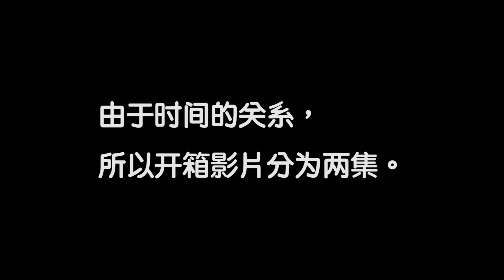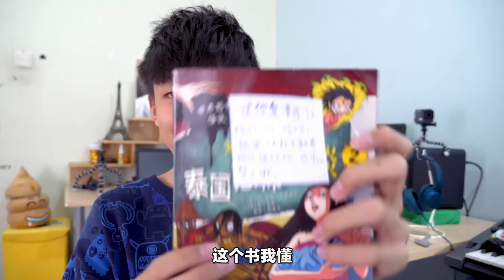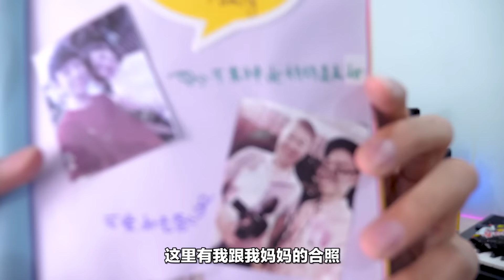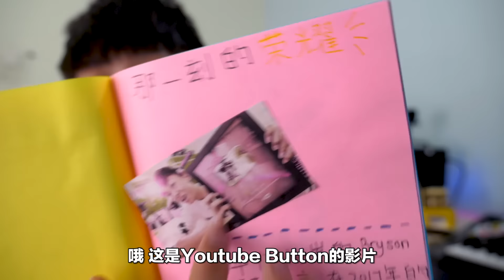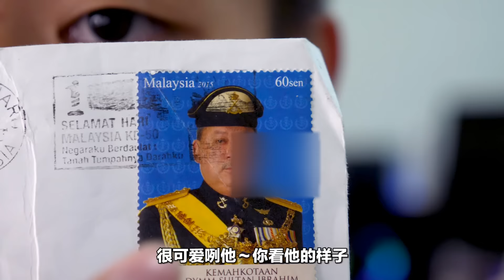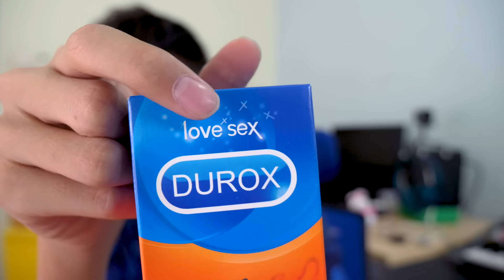【生日礼物開箱】竟然有观众送我IPHONE 8？！还有OPPO？！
💡我每个星期都会定时更新影片💡

这一个频道非常有趣😍有非常多不同类型的影片 如👉【实验／恶整／挑战／都市传说／歌曲翻唱／开箱／VLOG／】等等...只要你们想要看 我都可以考虑拍给你们看👀不过前提是要留言给我知道😆✌️

个人资料
我今年15岁出生于2003年，属羊🐏，水瓶座🍼，是个可爱又乖巧的好孩子😏😏我的生日在【2月4日】我每年都有生日~我性格很好动／爱玩／很烦／很吵／爱作弄人／人见人爱／内向／不爱睡／很爱吃东西，但是却吃不肥😒／对高科技很感兴趣／喜欢拍摄／爱家人／为人体贴／很爱上学（才怪）／上课都很想睡觉／不喜欢多人／爱观众／爱翔粉／爱你们❤️❤️

够了解我了吗？😜🤞🤞🤞🤞🤞

邮寄地址：
CHERAS BUSINESS CENTRE
2-4-2 JALAN 5/101C OFF JALAN KASKAS 1
56100 JALAN CHERAS
KUALA LUMPUR
MALAYSIA

有胆就寄礼物来给我开箱啊！不敢啊！哈哈哈哈

🔥🔥🔥很多人问我的问题🔥🔥🔥

拍摄器材🎥
Canon 80D
Gopro 3 Plus
HUAWEI P9

电脑💻
MacBook Pro 2017
DELL

📩商業合作／活動接洽請／联络方式